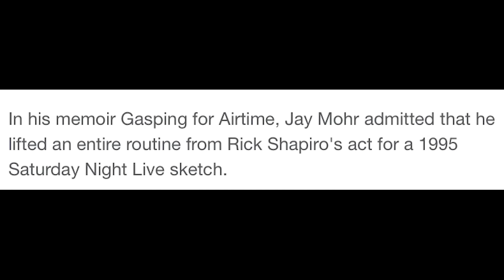The Yam Bag Beef